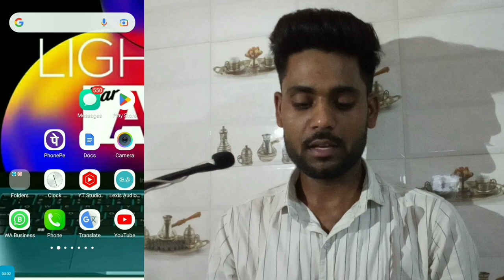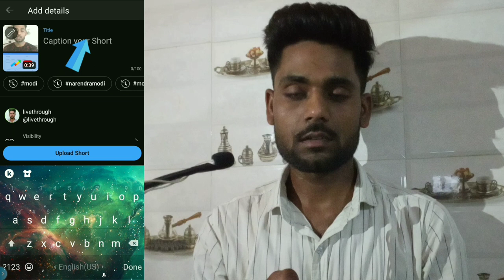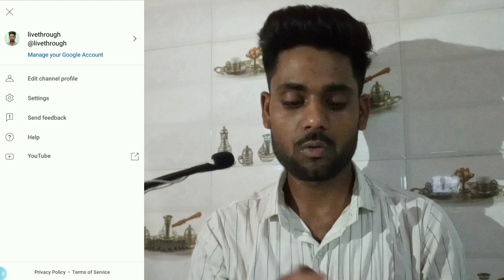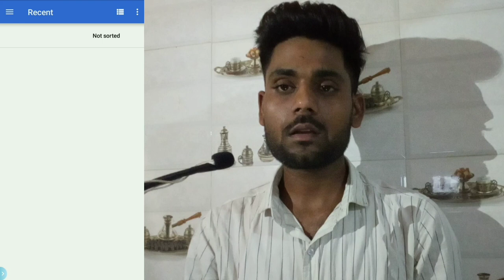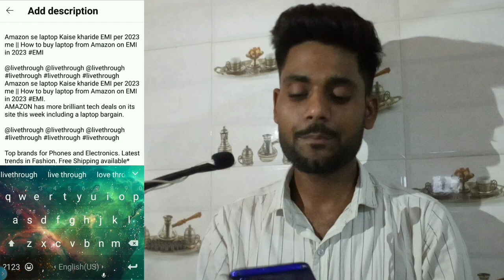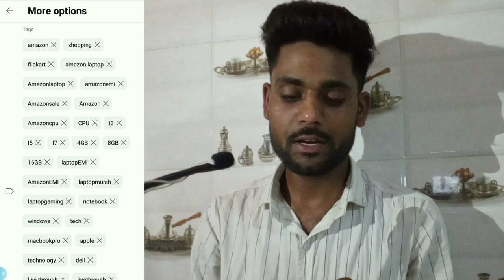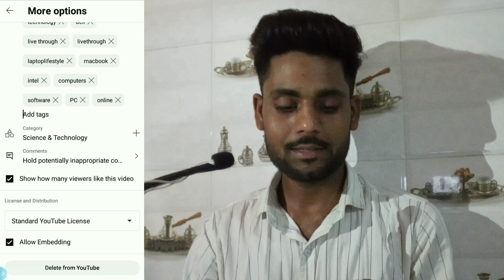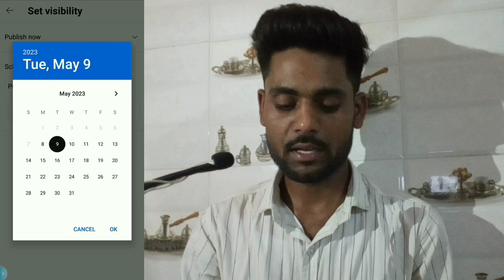Youtube Video Upload Karne Ka Sahi tarika | How To Upload Video On youtube? 2023 | livethrough